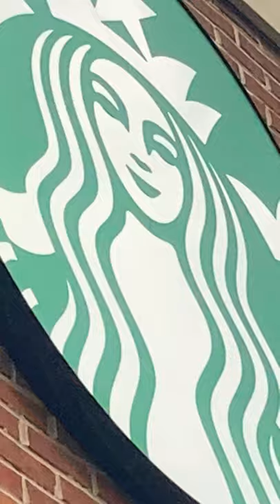Eight days till Finn comes and we try StarBucks Part One